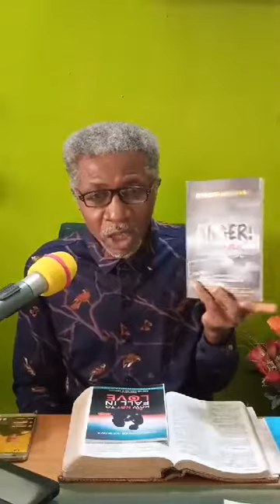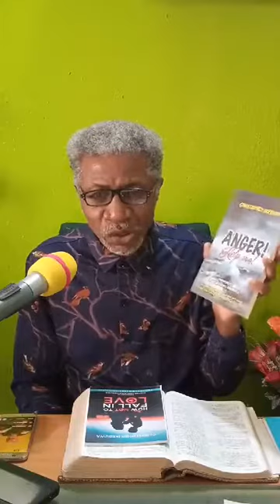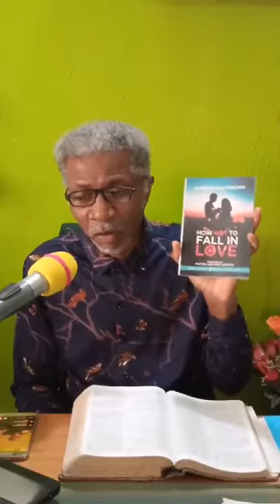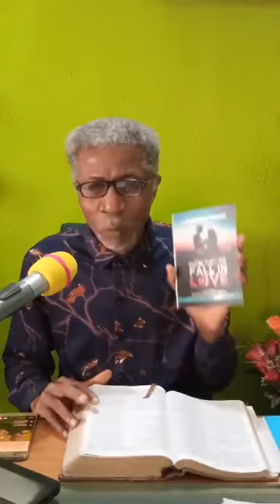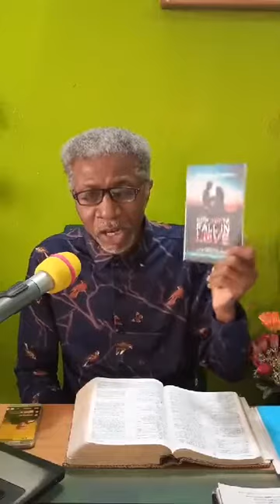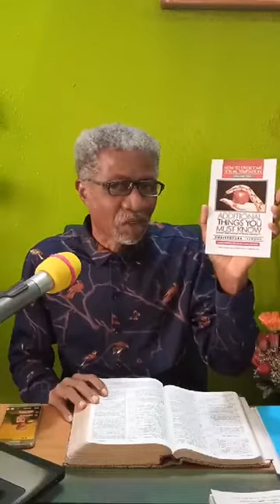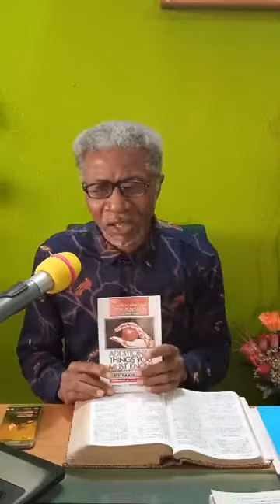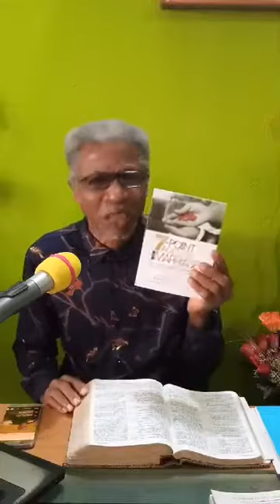Establishing Clear Guidelines for Handling Crises in Marriage I Bible Study I Love I Unity I Peace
Establishing Clear Guidelines for Handling Crises in Marriage
We pray this message helps you focus on what really matters and fully embrace the blessings of God in your life. Watch the full message. Stay blessed